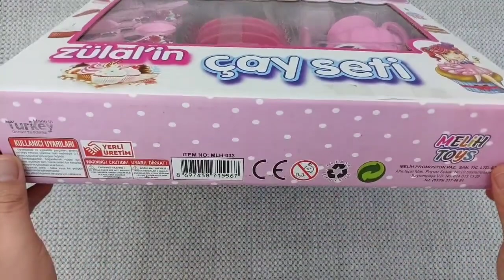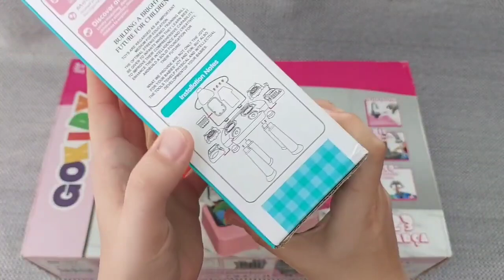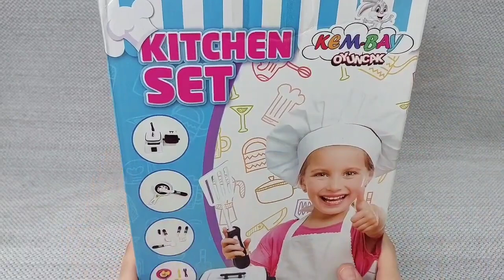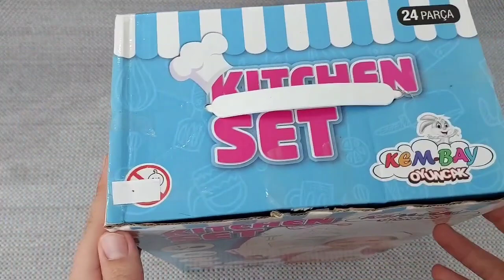Hello Kitty toys | 10 Minutes Satisfying with Unboxing Beautiful Barbie Doll kitchen Toys | ASMR